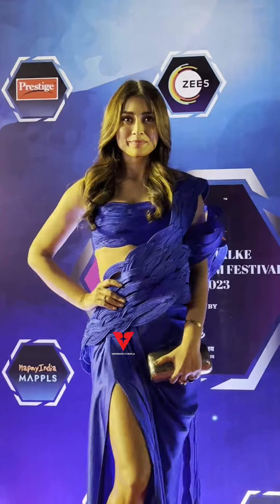Drishyam2 Fame Shriya Saran Looking So Hot in Blue outfits Arrives at Dadasaheb Phalke Awards 2023